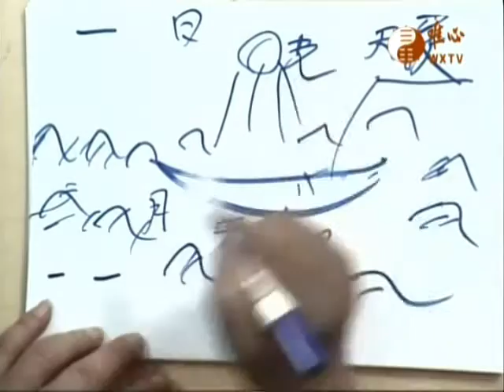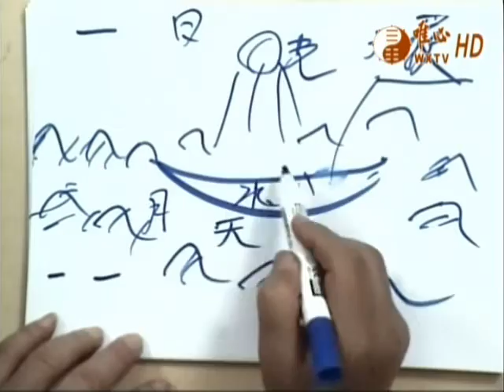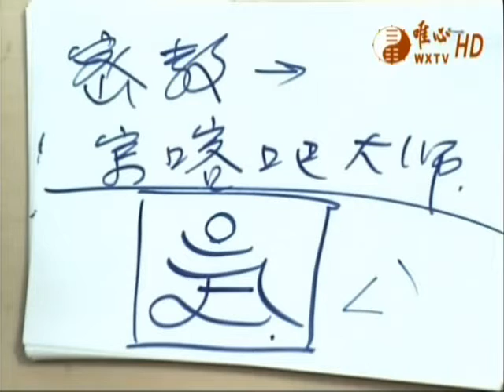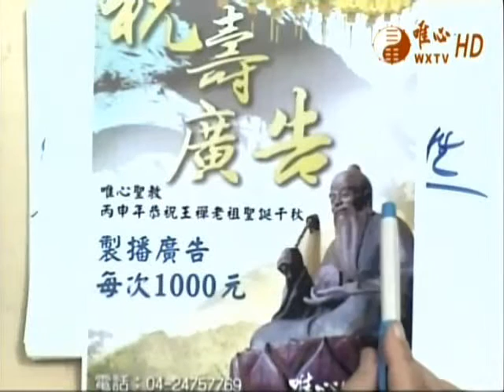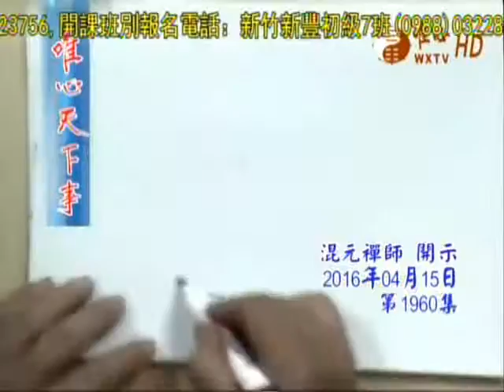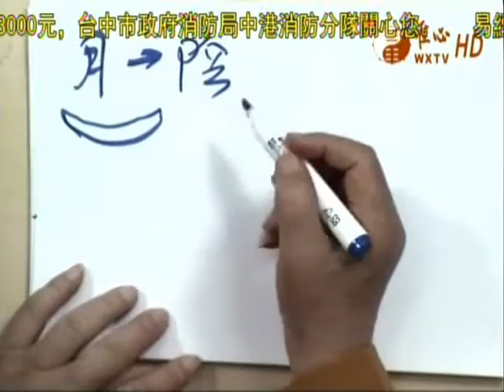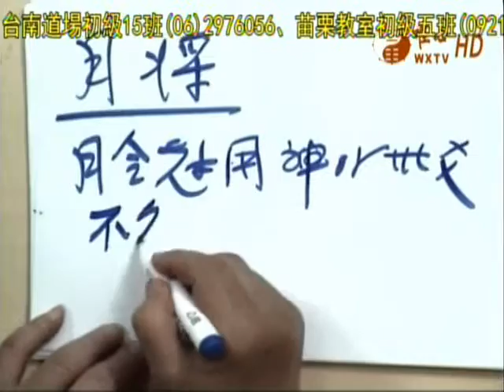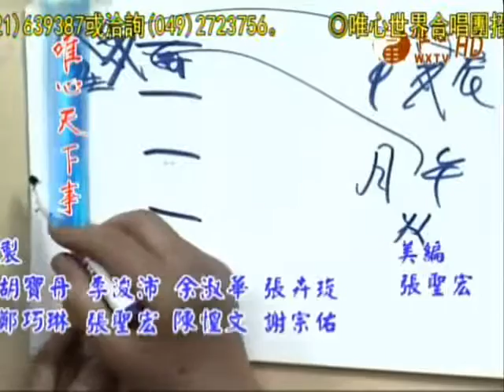唯心天下事1960-宗喀巴大師、日月天地、唵、月將日辰、誦經